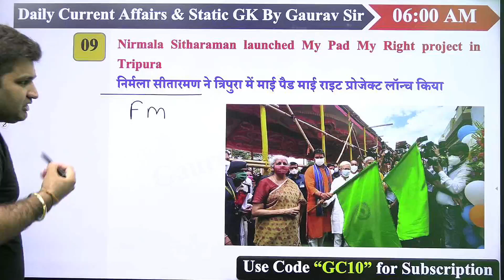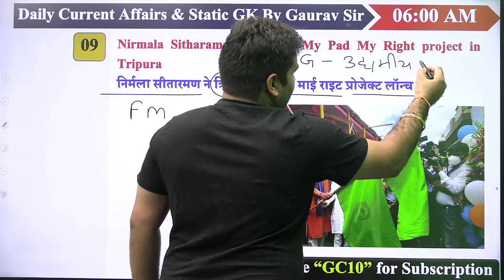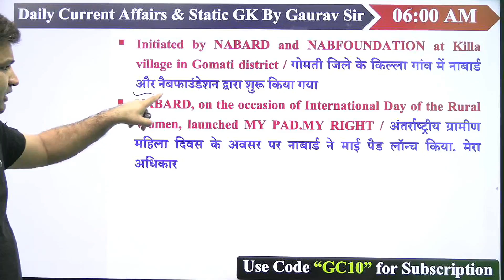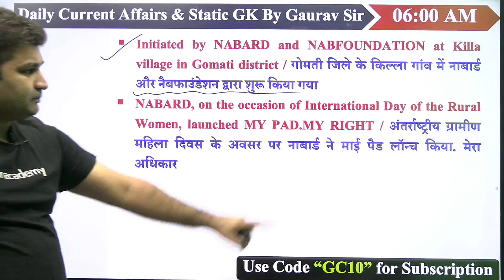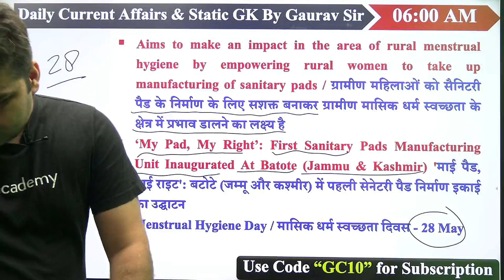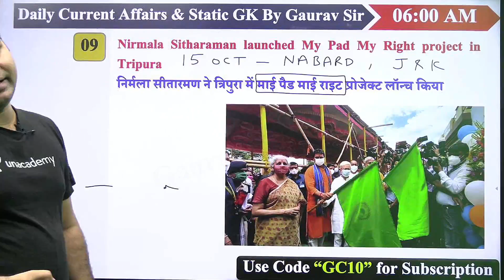जानिए क्या है My Pad My Right योजना | Gaurav Chaudhary Sir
Welcome to Let's Crack CET Exams Channel, your one-stop solution for all Competitive Exams India’s Top Educators will be teaching you daily on this channel. We will cover the entire syllabus, strategy, updates, and notifications which will help you to crack the exams

During the live session, our Educators will be sharing a lot of Tips and Tricks to crack the exam. SSC, Railways, UPSSSC, DSSSB aspirants who are preparing for their Exams will be benefited from this channel. Unacademy platform has the Best Educators from all over the country, who take live classes every day  ✔️

Gaurav Chaudhary and other Top Educators take classes on Unacademy App.

Unacademy Subscription Benefits:
1. Learn from your favorite teacher
2. Dedicated DOUBT sessions
3. One Subscription, Unlimited Access
4. Real-time interaction with Teachers
5. You can ask doubts in the live class
6. Limited students
7. Download the videos & watch offline